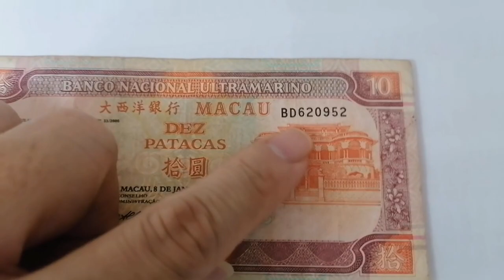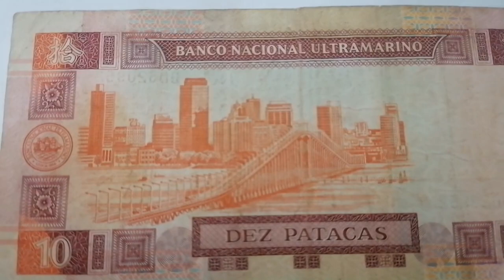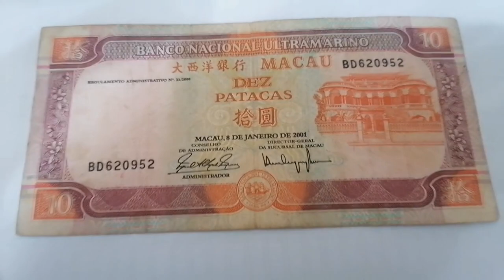1991 Macau 10 Patacas Banco National banknote